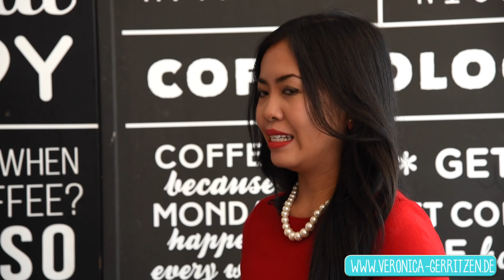Fitness Unlust in Indonesien ??? | Interview mit Wita Wanita über Fitness & Ernährung in Südostasien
Fitness Unlust in Indonesien ???

Mal über den Tellerrand zu schauen, schadet niemandem! ;-) Wie es in Deutschland und in den USA mit Fitness und Ernährung aussieht, wissen die Meisten. Aber wie ist das eigentlich in Indonesien bei den Asiaten??? 😳 Das klärt Wita heute für uns auf. :-)

Warst du schon mal in Asien??? Schreib mir das gerne unten in die Kommentare rein!

Viel Spaß!